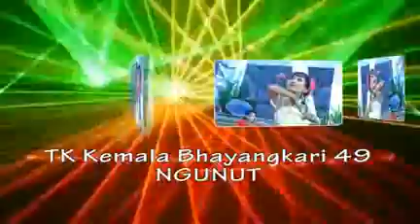fashion show TK Bhayangkari 49 Ngunut - Tulungagung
.:Fashion Show:.
Gebyar Seni TK Bhayangkari 49 Ngunut - Tulungagung